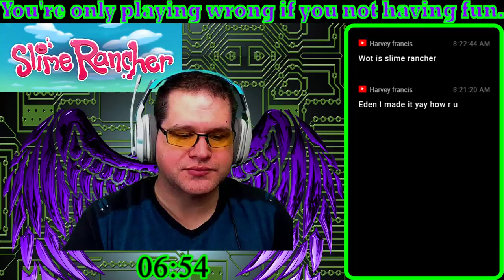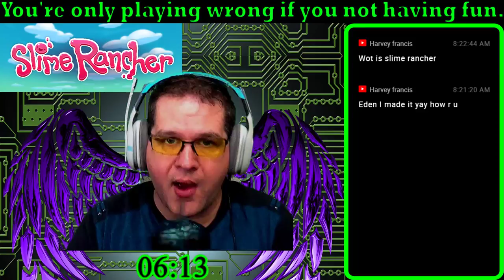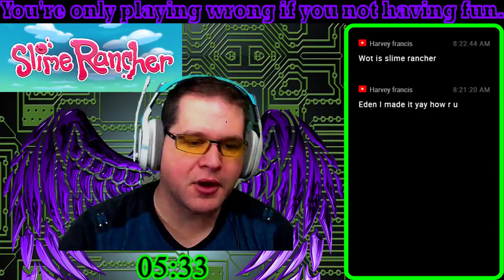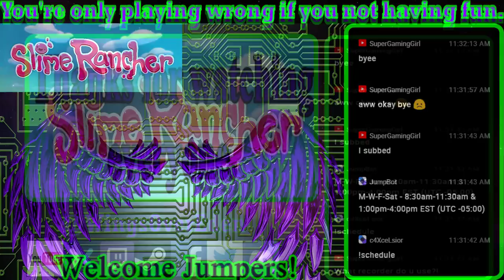Ogden's Ranch and the Prismatic Door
Welcome to Eden everyone,

Here I play all sorts of games, of all types.  I am super hyped for "Chronicles of Elyria" coming to Beta I soon.  As quickly as they launch the closed Beta it will consume the channel, at the  very least on Fridays.  It is however a mmorpg so I might shift it to Saturday if I have a live discord/camera feed with another streamer playing it.  Currently the schedule looks like this, with some more frequent streaming hopefully in the near future.

Schedule:

M-W-F-Sat 9:00am-12:00pm EST (UTC-5)

WingsOverEden